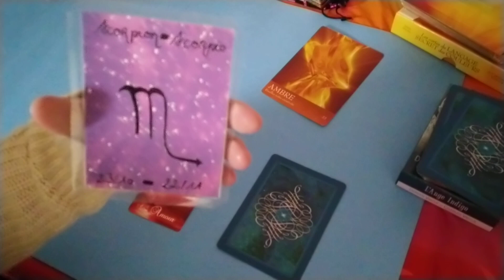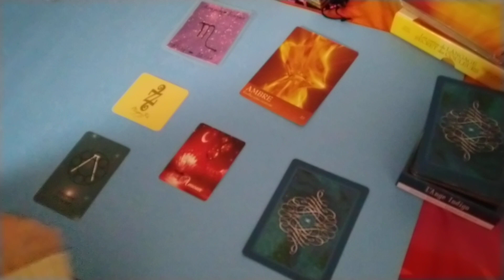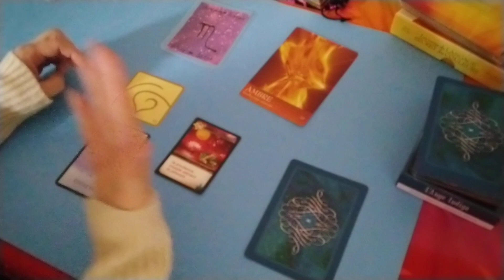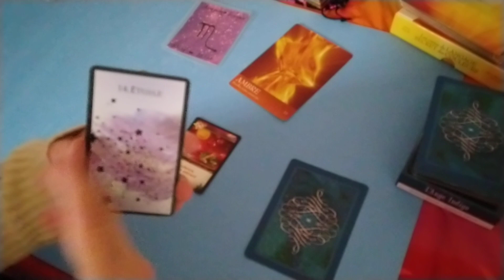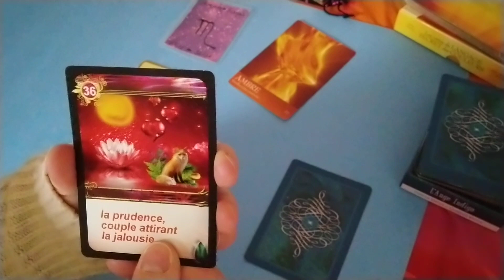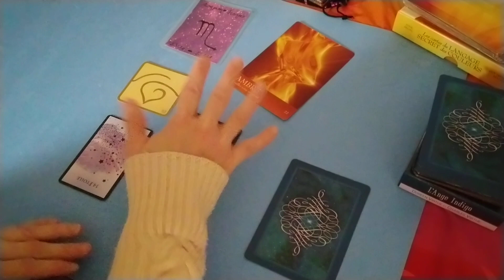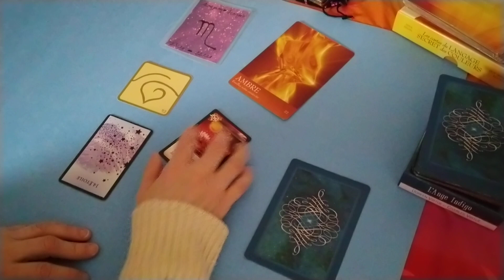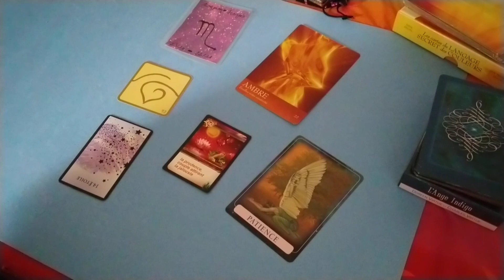Scorpion WE 21/22 janv 2023 - Vous êtes protégé. Vous trouverez une solution à votre problématique.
Cartes astrologiques d’Audelphiniumbleu (Instagram)
Oracle Le Langage secret des couleurs pour les énergies principales
Oracle 77 d’Alyiass ké Version de Luxe simplifié pour les énergies générales
Oracle Le Mauho pour les énergies générales
Oracle de l’Amour de Lumière Bougie Divine pour les énergies sentimentales
L’Ange Indigo pour le bonus